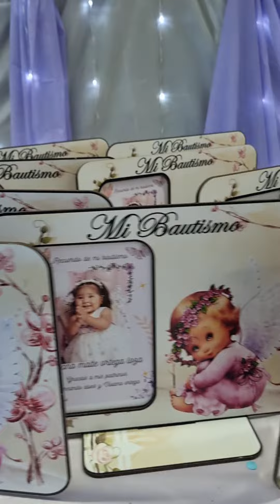10 de marzo de 2024